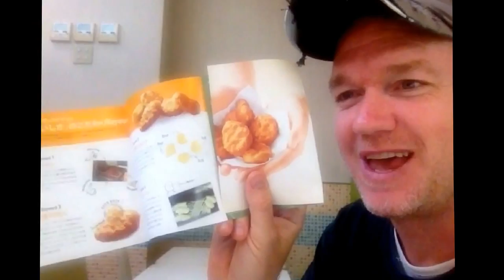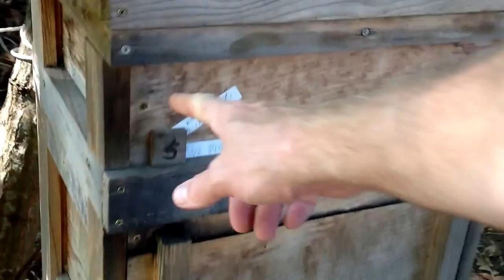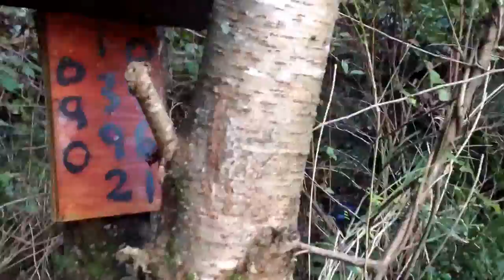Off to meet a Japanese bees - Apis Cerana Master Bee Keeper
With my assistant in Fukui meeting a Japanese Bee Master. Showing his hives.